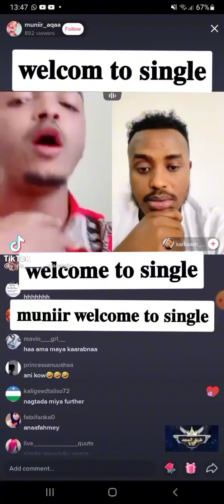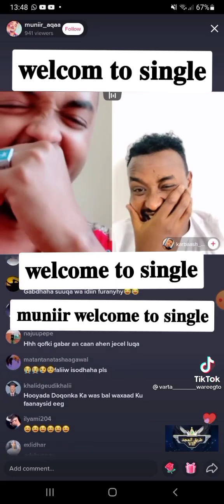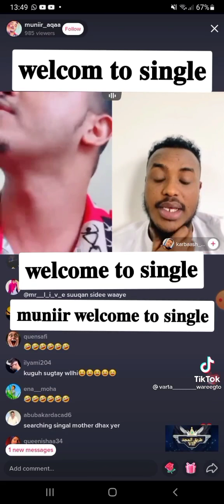Munir aqa oo sheegay inuu single yahay 😱😱😱